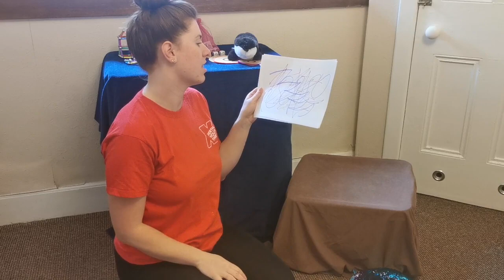Little Stars online - Session 9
Today is a lovely wellbeing session. Amber has some fun art work for us to create along with listening with some lovely music! We also have an activity for all of those clay / playdough lovers out there! We hope you have enjoyed these sessions with us. This is our penultimate one! Can you believe it?